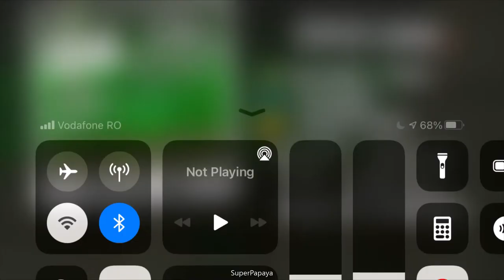Snowmobile Nuclear Plant Full Upgrade Hill Climb Racing Gameplay Walkthrough